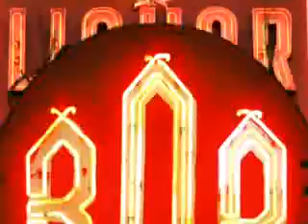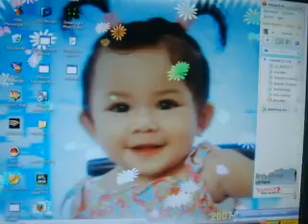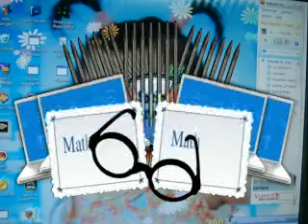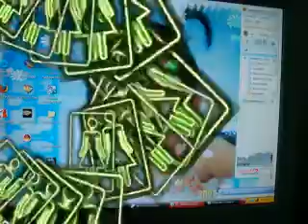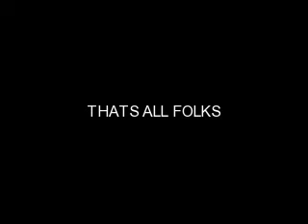YAHHH SIKYA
PIX collection